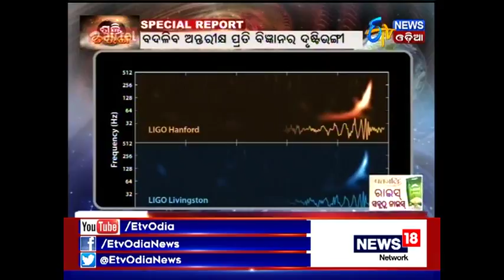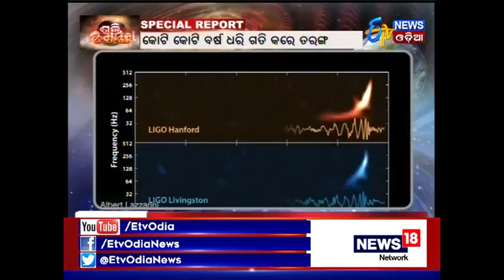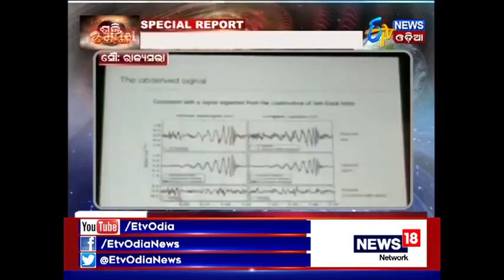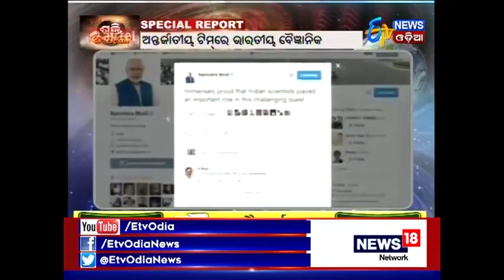Special Report (ଶକ୍ତି ତରଙ୍ଗ) 10.10.2017- ETV News Odia